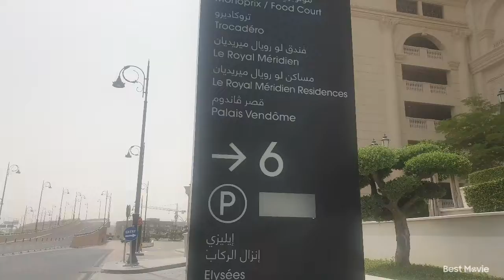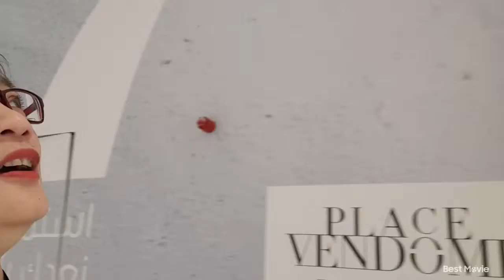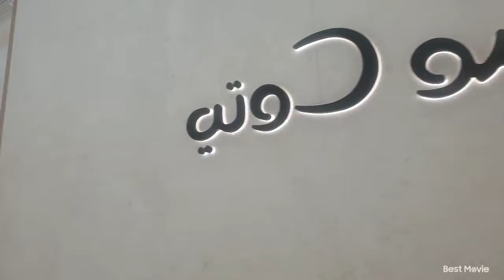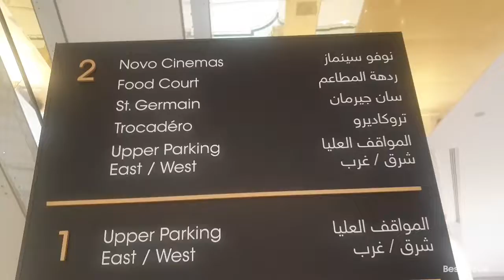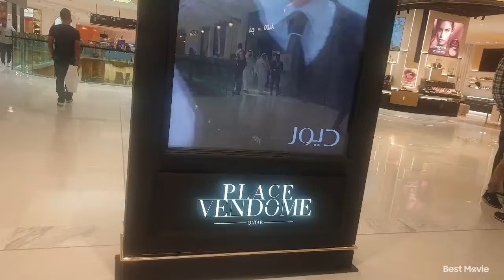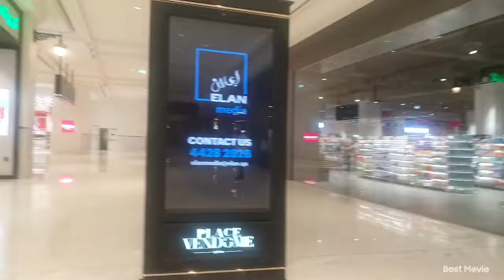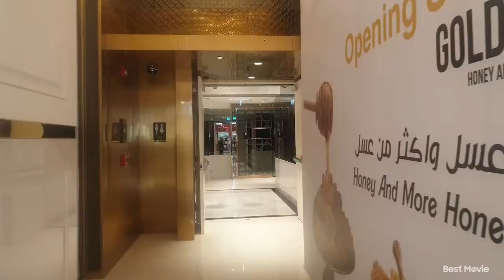EID AL FITR#Valsantosmatubang#kalingaprab#ateednavlogs#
EID AL FITR - gala gala lang dahil sa haba ng EID Holiday